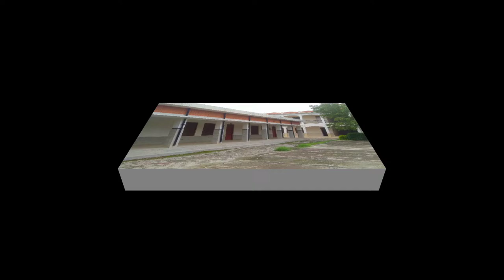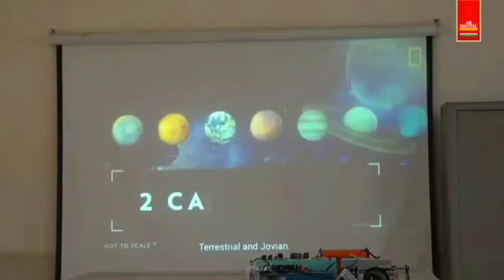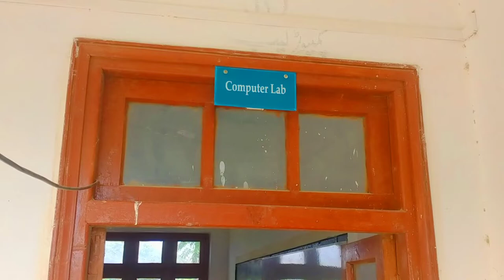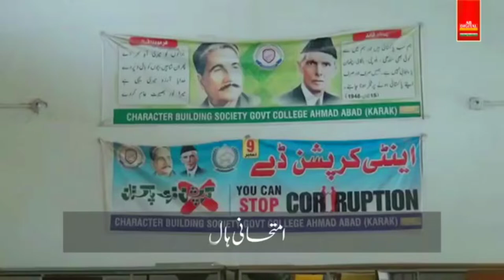A short Documentary of Government Degree College Ahmadabad Karak.